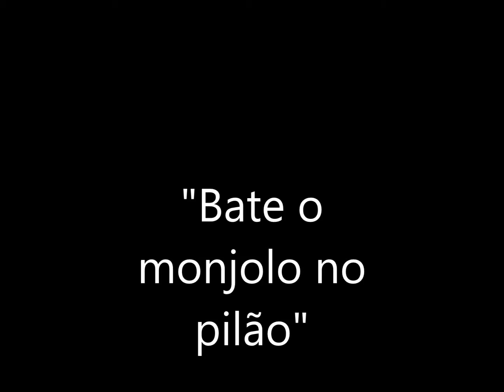Vídeo do 3º Bimestre 2015 - Música - G4 - Liseane Campos